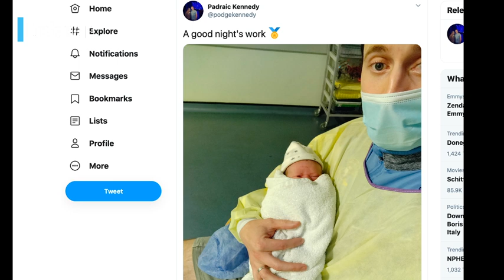Kiladangan explodes with joy | Eoin Kelly the GOAT? | Na Piarsaigh are back | Daithi Burke's on fire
Shane Stapleton and Michael Verney reflect on county final wins for Kiladangan, Na Piarsaigh, Cuala, Kilmoyley and much more.
Time stamps (approx)
00:00 Intro and Tipperary SHC final
13:00 Is Eoin Kelly the GOAT?
17:15 Dublin SHC final
21:00 Saint's injury turmoil ahead of Dublin SHC B final
22:30 Limerick SHC final
30:00 No provincial or All-Ireland club championships chat
40:00 Kerry SHC final
42:00 Galway SHC semi-final
46:00 Down SHC final